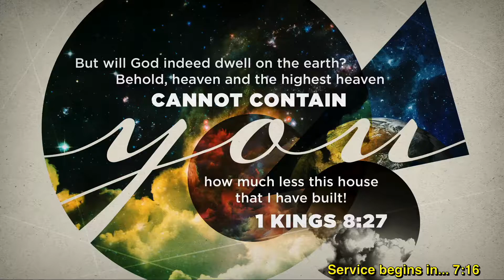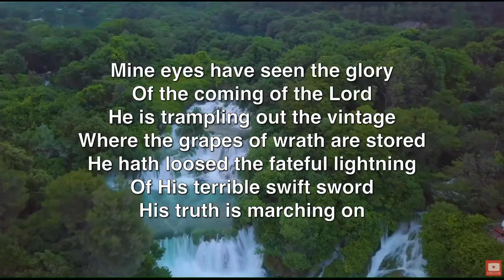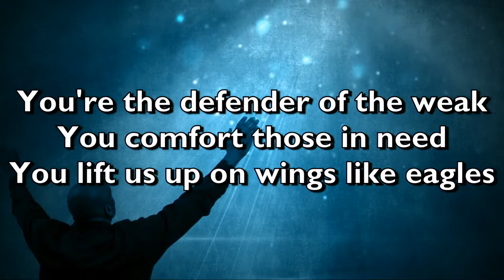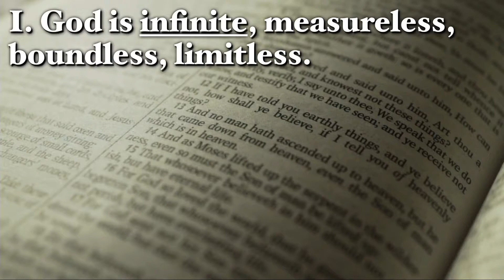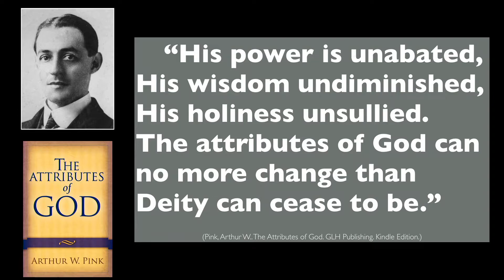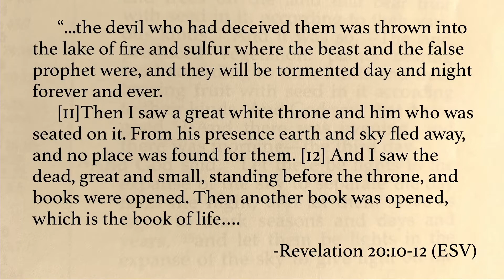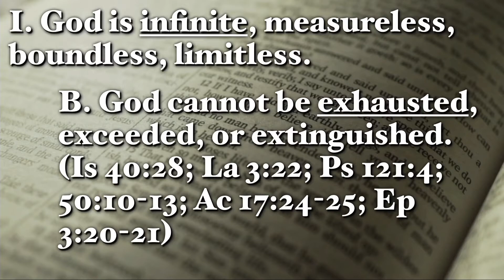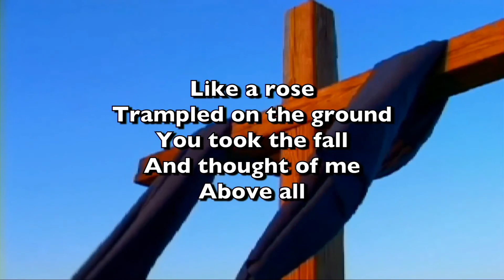Sunday Worship Service - 7.4.2021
Call to Worship - Pastor Rick Foddrill
Worship in Song - Worship Team
“Battle Hymn of the Republic”
“Forever”
“All Hail, King Jesus”
Worship in Scripture Reading - Deaconess Lora Haston
Isaiah 40:12-17 (ESV, p. 600 of pew Bible)
“Everlasting God”
Revelation 21:1-8 (ESV, p. 1041 of pew Bible)
Worship in Prayer - Pastor Rick Foddrill
Worship in Tithes & Offerings - Congregation
Worship in the Preached Word - Pastor Rick Foddrill
“God Is Infinite and Eternal”
(Selected Scriptures)
Worship in Communion - Pastor Rick Foddrill and Deacons
Benediction - Pastor Rick Foddrill